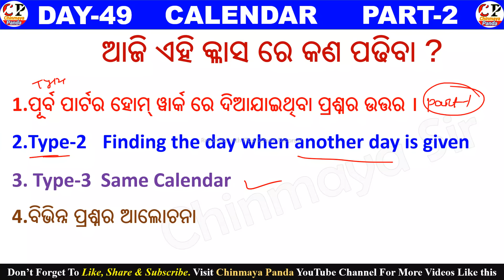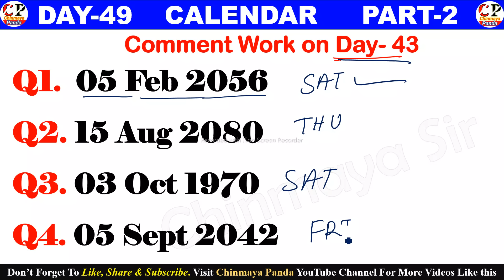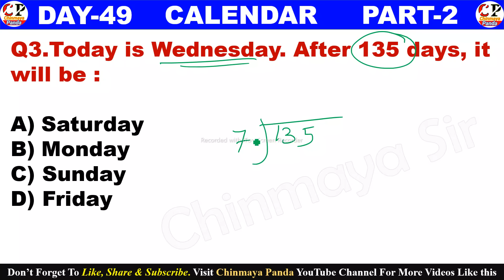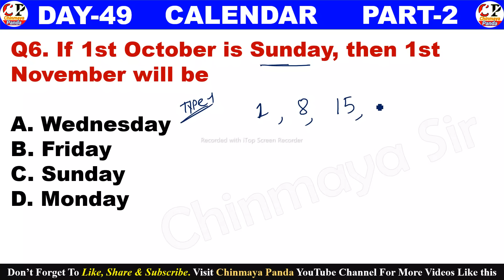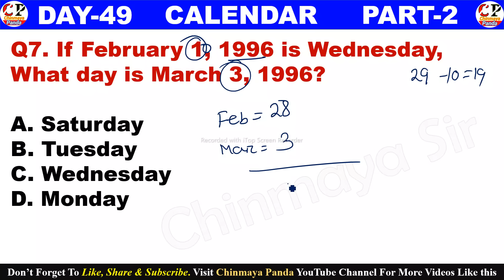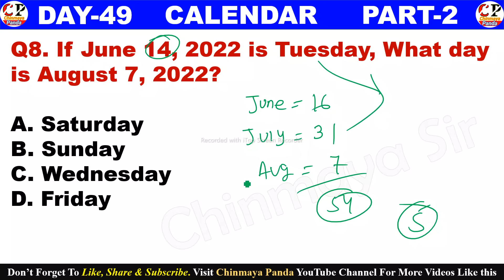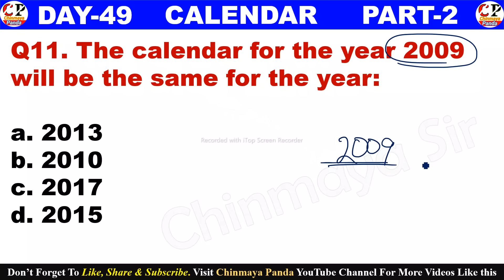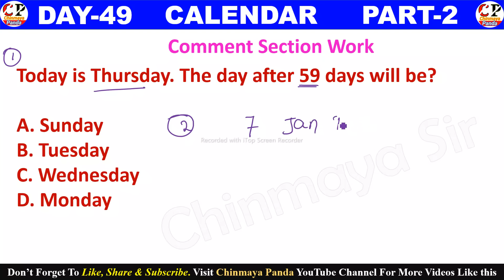Calendar Reasoning Class|Part 2|Calendar Easy Tricks|Reasoning By Chinmaya Sir